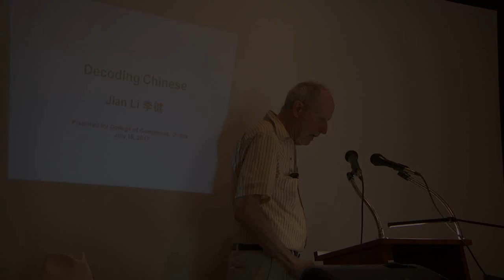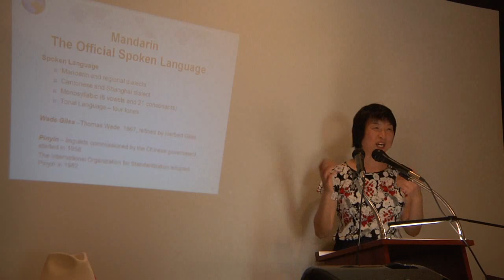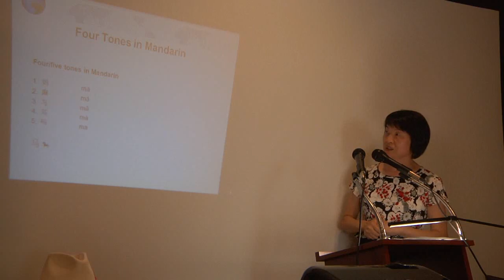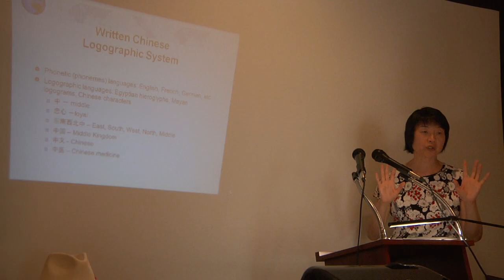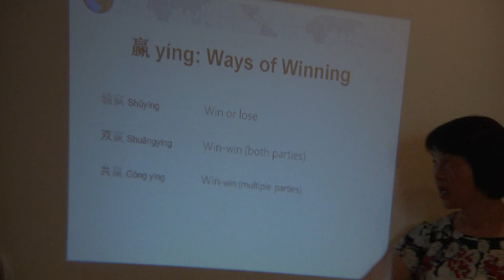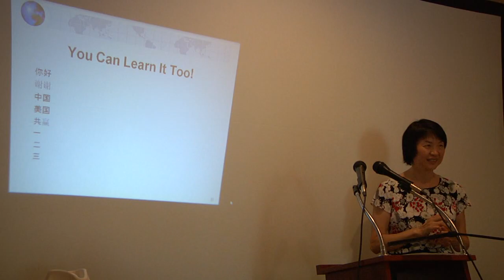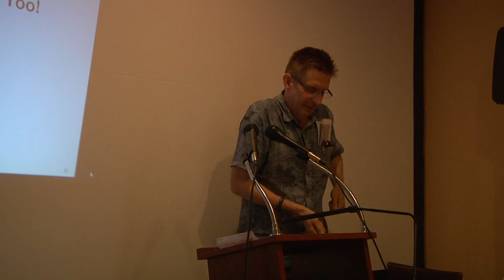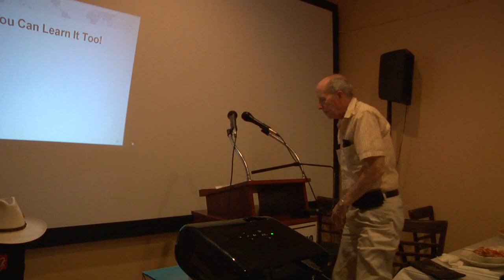Meeting #372: Unlocking the Mysteries of Chinese Characters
July 15th: Jian Li, Ph.D in anthropology and Mandarin teacher, will unlock the mysteries of Chinese language.  She argues there is always more than one way to see the world.  Learning another language, especially a language that is totally different from your own native one, will help you to become a smarter and better global citizen.